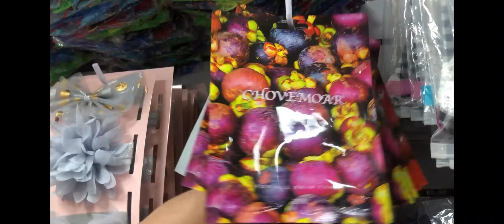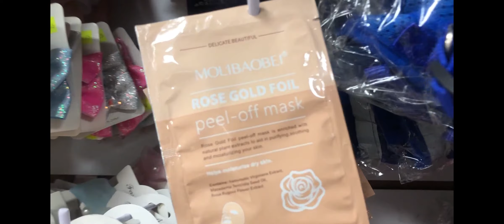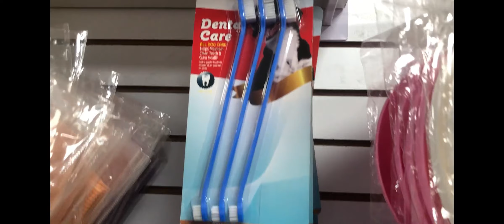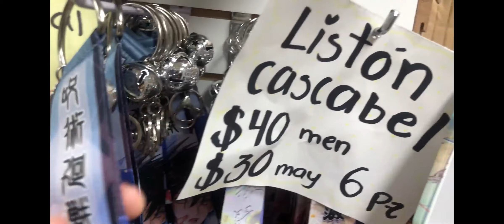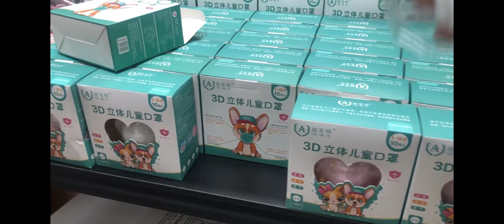ACCESORIOS PARA MASCOTAS Y MUCHAS CURIOSIDADES CON ESTE PROVEEDOR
HOLA RANDOMS !

HOLA RANDOMS !

PET WORLD VILLA
Jose María Izazaga 38
piso 4
local 432
 Col. Centro Histórico,
Alc. Cuauhtémoc,
C.P. 06000 CDMX

💝💖💝💖CONTACTANOS HACEMOS COMPRAS POR COMISIÓN
SOLO WATHS APP💝💖💝💖

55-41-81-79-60 GRABAMOS TU LOCAL GRATIS!!!